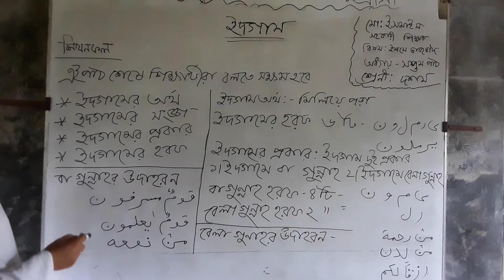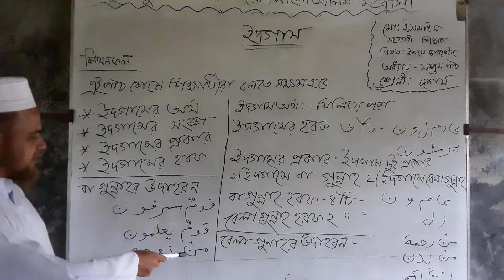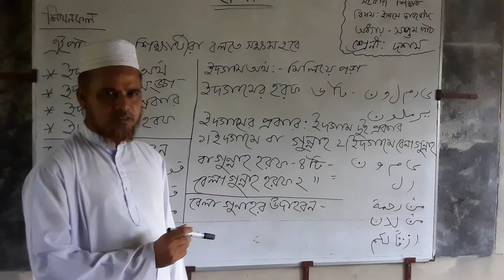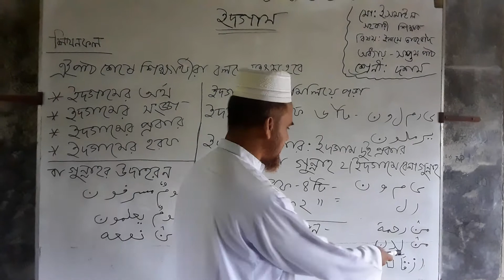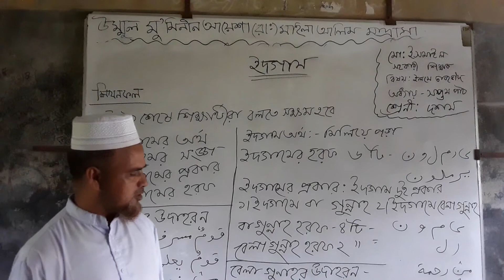ইদগাম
কোরআন ও তাজবীদ
দশম শ্রেণী
সপ্তম অধ্যায়
প্রথম পরিচ্ছেদ
ইলমে তাজবীদ